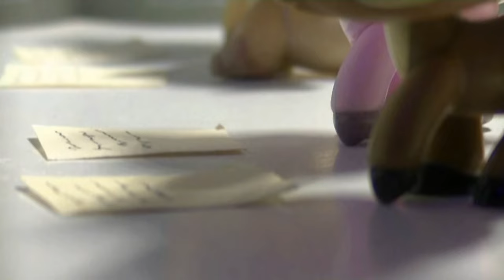Littlest Pet Shop: ♰Kissing Sin♰ (Episode #1: First meeting)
W tym odcinku zapoznamy się z życiem naszej bohaterki Iris Elaine von Lorenz. Pochodzi z patologicznej rodziny, lecz mimo to jest wzorową uczennicą, której pomaga ksiądz Dante. Niestety stan zdrowia dziewczyny jest coraz gorszy, jest słabsza fizycznie i psychicznie, mimo to nie traci nadziei, że dzięki nauce uda się jej dostać na studia i rozpocząć nowe życie. Stało się jednak coś, co nigdy do tej pory jej nie zaintrygowało. Niepokój oraz ciekawość wzbudził w niej Diablo, którego spotkała pierwszy raz jako klienta w sklepie, w którym ona pracuje. Na dodatek po tym spotkaniu pierwszy raz doznała koszmarów na jawie. Czy jej dziwne sny o tym chłopaku i ciekawość wobec Diablo się skończy? Czy przerodzi się to w coś większego?
Nie zapomnij!
♥Zostawić subka!
♥Dać like!
♥Polecić kanał innym!